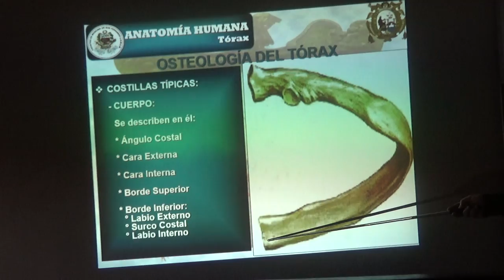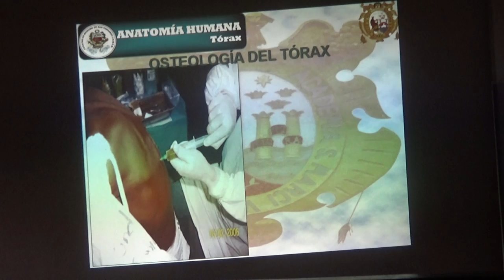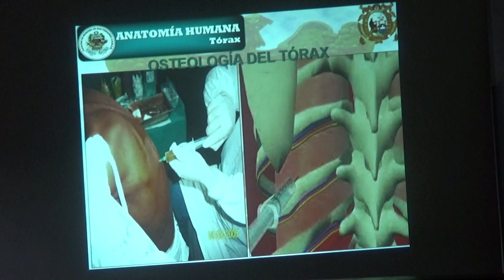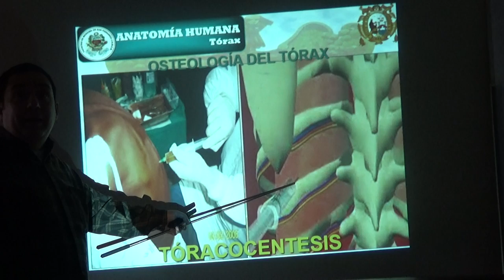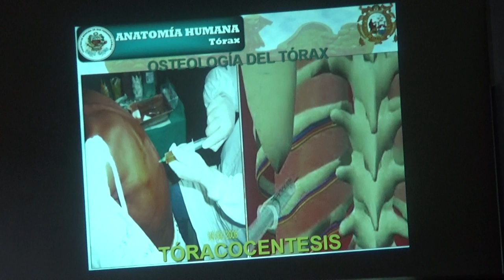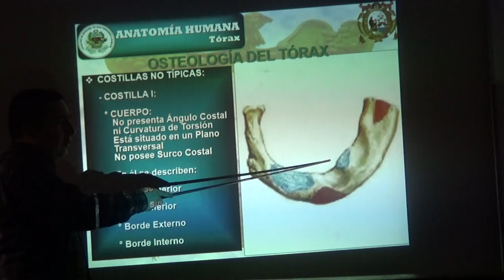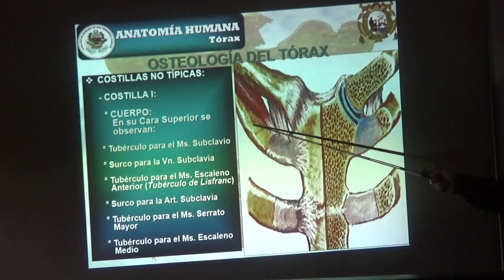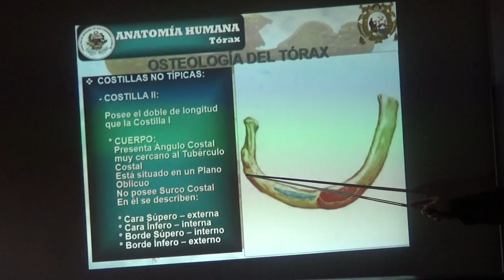Introductorio Anato II p5